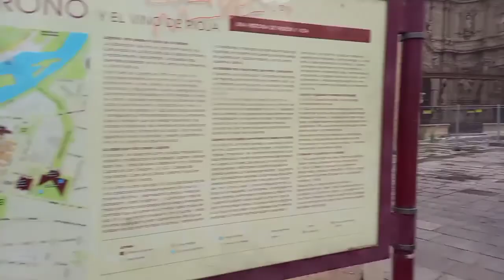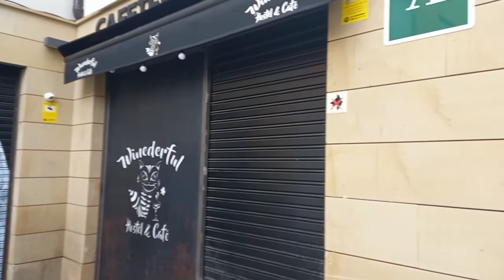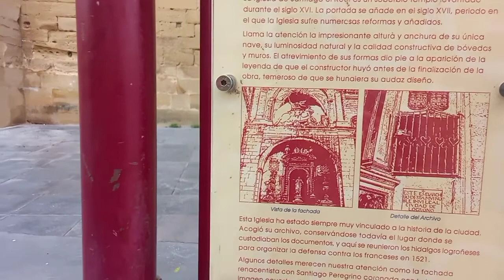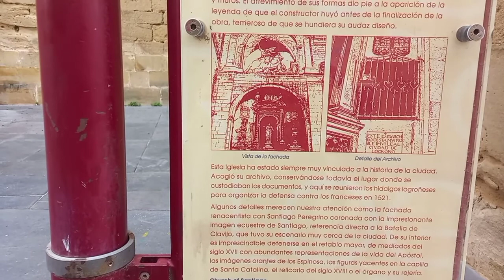CAMINO DE SANTIAGO DE COMPOSTELLA(DE LA VIANA LA VENTOSA, 30 KM, 6 IULIE 2021)